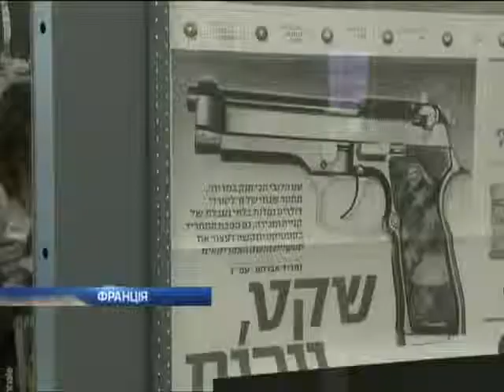Во французском Лионе продолжается фестиваль совреме...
Во французском Лионе продолжается фестиваль современного искусства - Новости. День - Интер - 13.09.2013

In Lyon continues festival of contemporary art - news. Day - inter - 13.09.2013